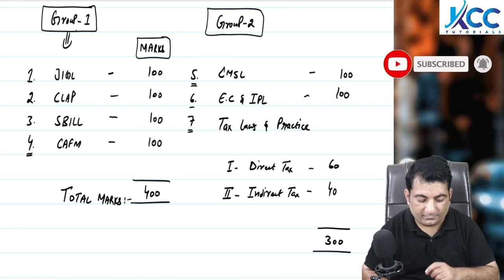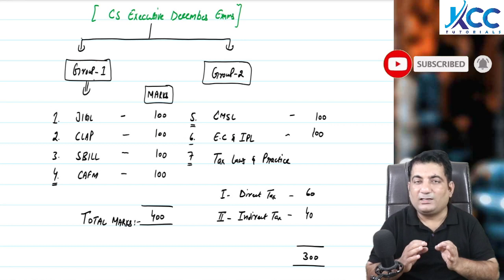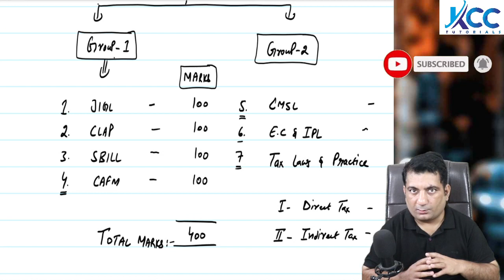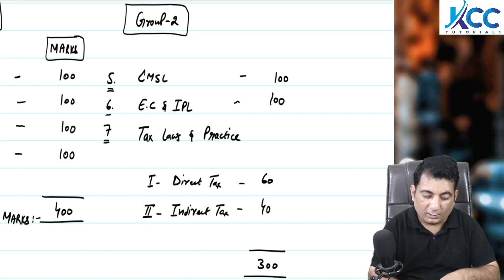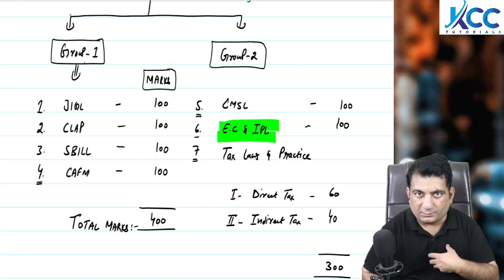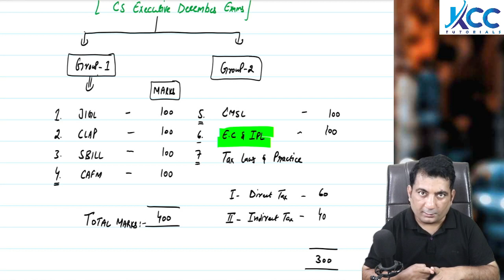CS Executive December 2023 Exams | Group-1 or 2 Which is preferable 1st to Prepare in 4 Months